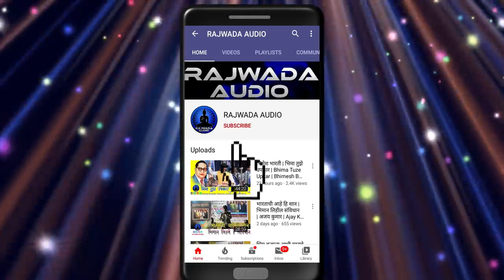7 May 2024